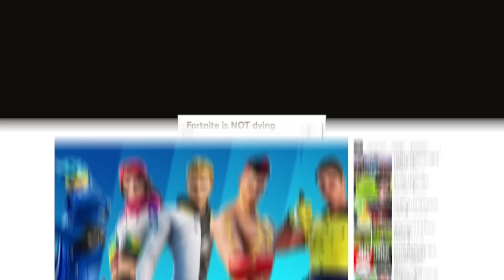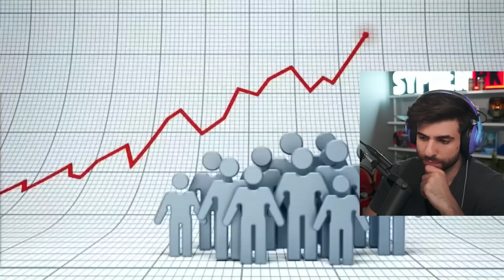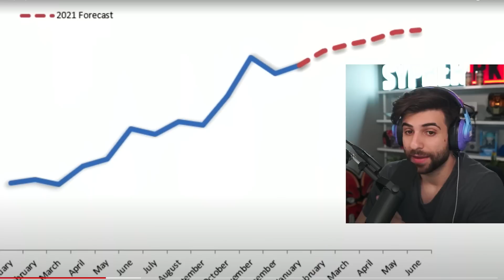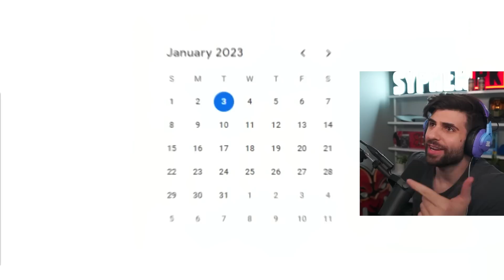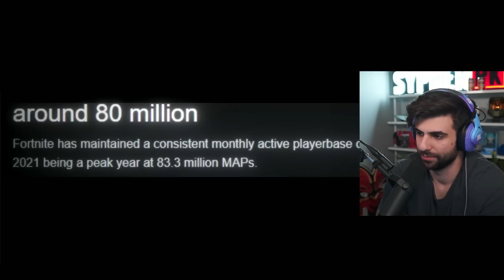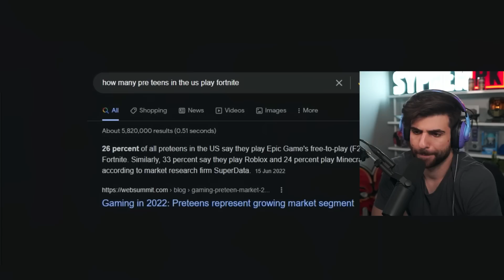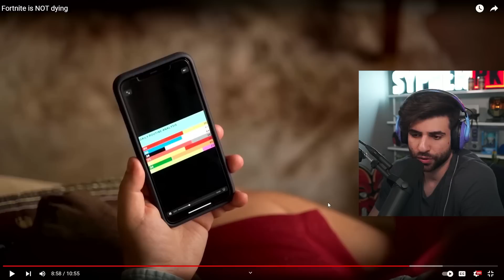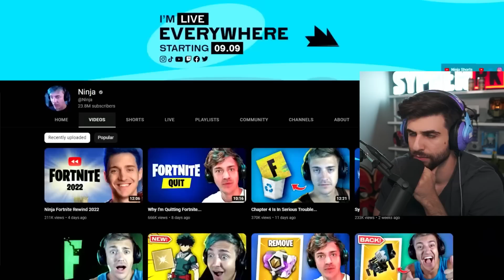is Fortnite Dying?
Edit by: Beecoy